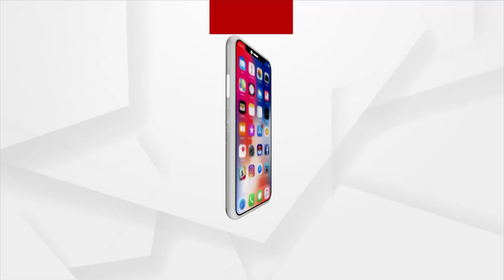PM Modi To Inaugurate Aadi Mahotsav At Major Dhyan Chand National Stadium Today